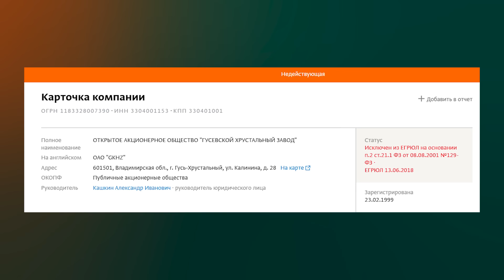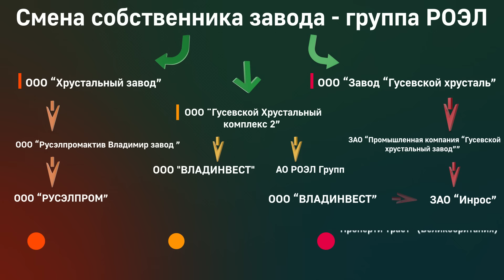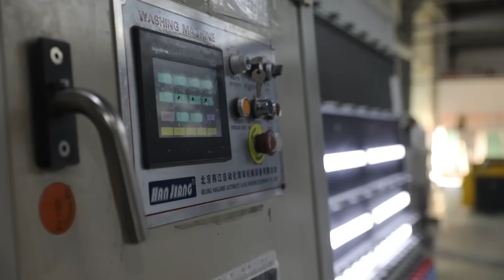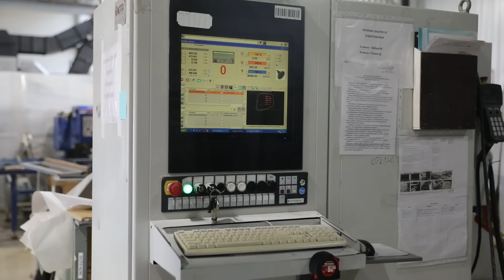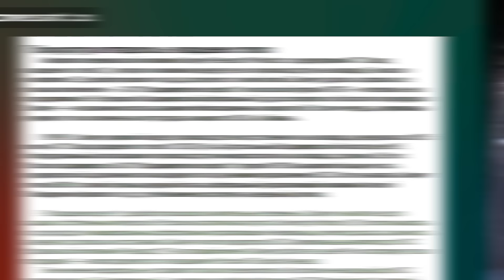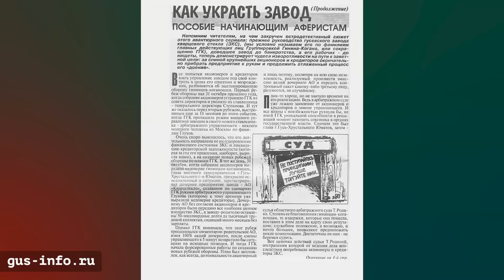Бронированное стекло, искусственные алмазы и стеклотары: что сохранил и что потерял Гусь-Хрустальный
Гусь-Хрустальный имел мощные стекольные производства в дореволюционной России и развил стекольную отрасль в СССР.  Здесь производили и производят бронированное стекло, выращивали искусственные алмазы, изготавливали стеклопластик для обшивки яхт и стеклотару: что сохранил и что потерял стекольный центр Владимирской области. Документальный фильм Андрея Дубровского и Александра Холодова рассказывает о том, что потеряла стекольная столица после распада СССР и какие производства удалось сохранить и развить.